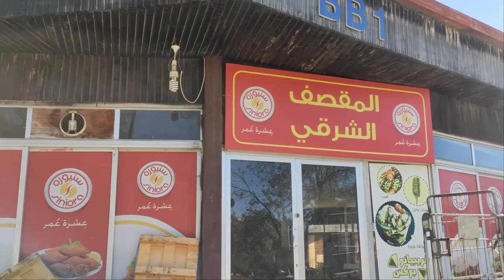Vlog 3| Tour Kampus 🇯🇴 (Yarmouk university)